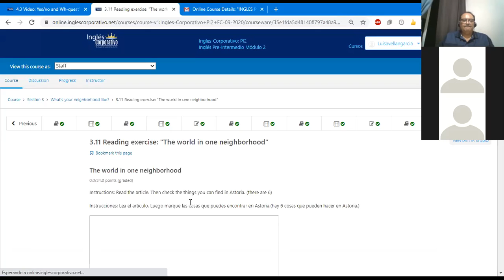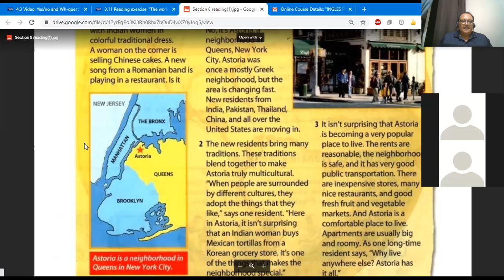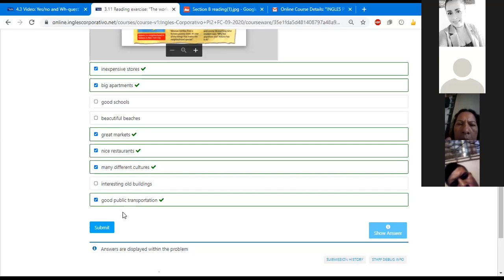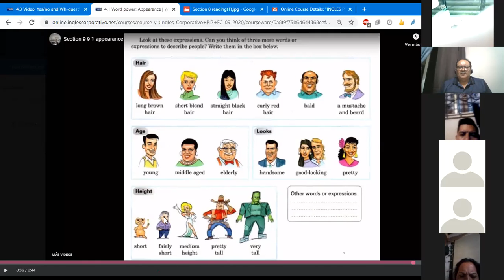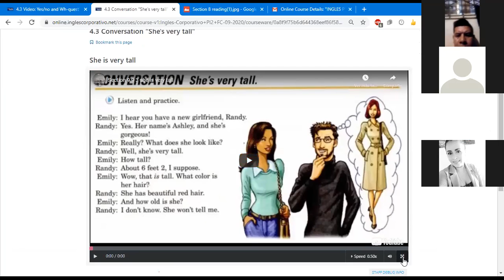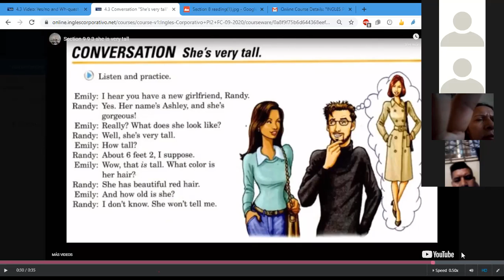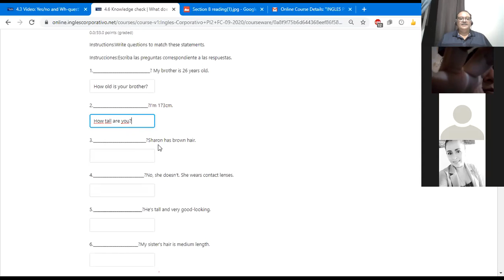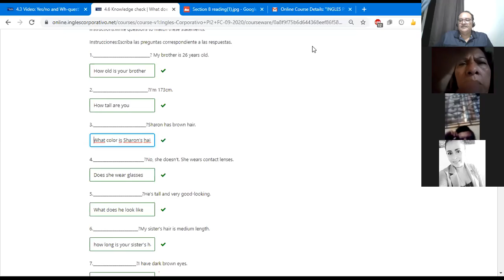Ingles Corporativo-Class # 9 What does she look like? PI2-02-9-10-PM-09-20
Learn vocabulary for describing people. Listen to a conversation between two people describing another person. Learn how to describe, ask, and answer questions about appearance.